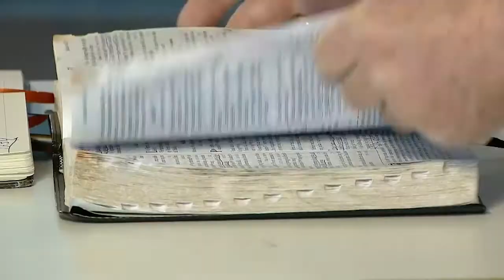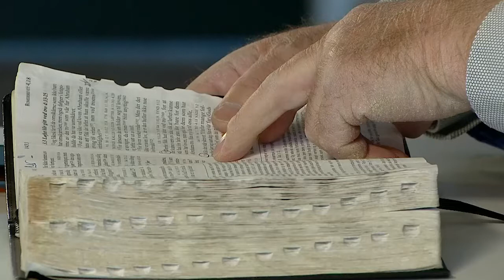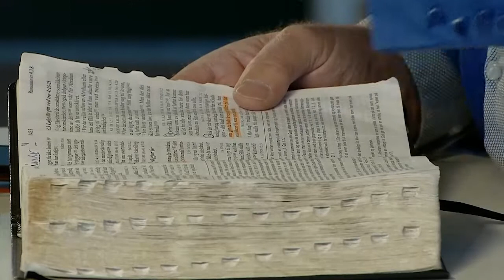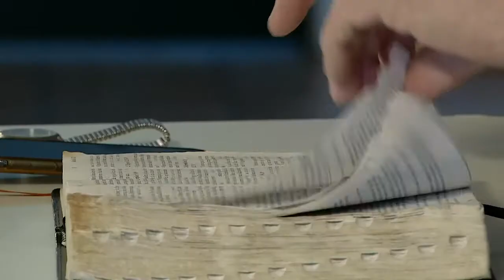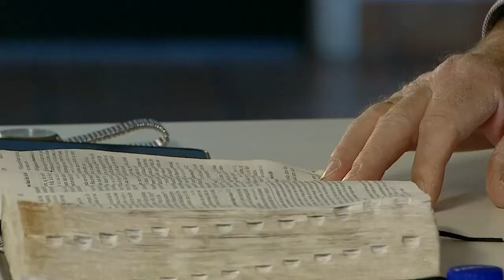Visjonskirken 25.04.2021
Taler: Jan Hanvold